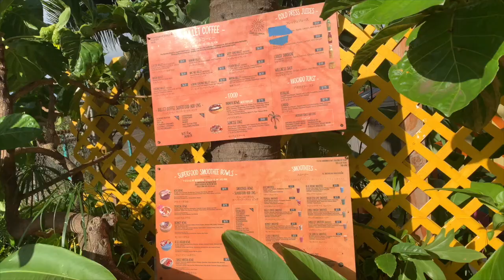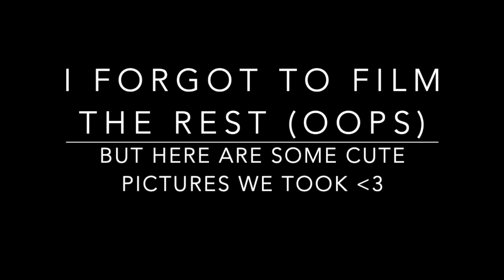North Shore vlog DUH